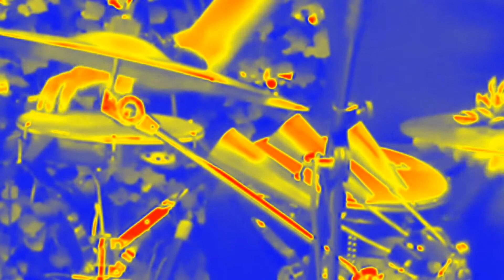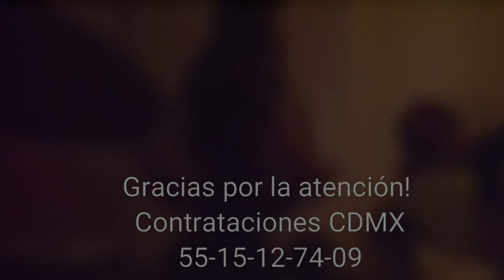DÚO CORDA E COURO